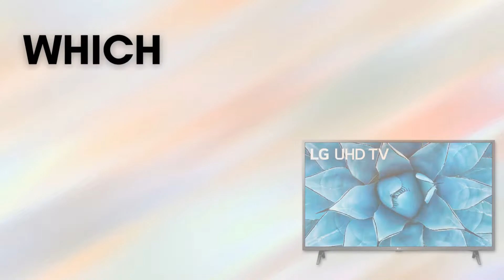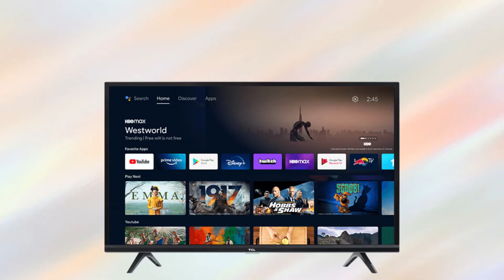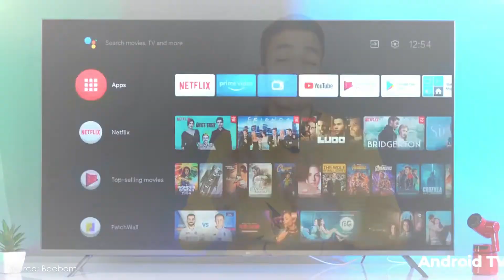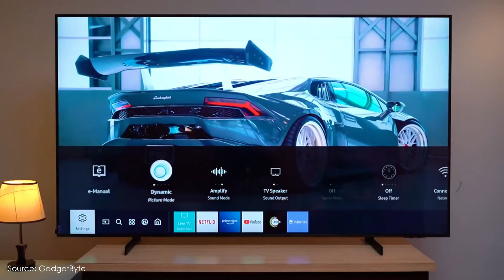TV Buying Guide 2022 | LED vs OLED vs QLED | Best TV to Buy 2022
TV Buying Guide 2022 | LED TV vs QLED Tv vs OLED TV | Kon Sa TV Khariden

Hey Guys! Es Video me Maine Ye Bataya hai ki Aapke liye kon sa TV lena achcha hoga, Kon sa tv best tv hai, Kon sa tv lena chahiye... En saare sawalon ka Jawab Es TV Buying Guide 2022 me milega... Es TV buying guide me maine TV Budget, TV Brands, After Sale Services, TV Screen Size, TV Display Type, TV Resolution, TV Refresh Rate, TV Contrast Ratio, TV Software and OS, TV Ports and Connectivity, TV Sound, TV Remote Ke baare me bataya hun. Hope you like this video... & Do Like, Comment, Share, and Subscribe to my channel.

➡️ 24inch Smart TVs
➡️32inch Smart TVs
➡️40inch SmartTVs
➡️50inch Smart TVs
➡️55inch Above Smart TVs

➡️LED Smart TVs
➡️QLED Smart TVs
➡️OLED Smart TVs

➡️Android Based Smart TVs
➡️Smart TVs with their Own OS

🙋🏻‍♂️ Open Your Demat Account Now and Earn ₹100 to invest in Stocks-

🛍️ Best Deals of The Day

✅ Gear I Used:
Lapel Mic
Shotgun Mic
Green Screen

✅ Books I Recommend:
Introduction to Computer Science (Second Edition)
Introduction To Computer Science (Old Edition)
Curiosity Unfolded
The Psychology of Money(English)
The Psychology of Money(Hindi)
Computer Aptitude Book

❤️ Show Your Love & Support on Social Media..!!!

⏳Timestamp:-
00:00 TV Buying Guide 2022
00:57 Budget
02:02 TV Brands
02:47 After Sale Services
03:33 Screen Size
05:09 Display Type
07:07 TV Resolution
08:52 Refresh Rate
09:33 Contrast Ratio
10:03 Software and OS
11:12 Ports and Connectivity
12:03 Sound
12:55 TV Remote

Computer Tech Mates is a YouTube channel, where you will find Computer-related Quality Tech Videos in Hindi.